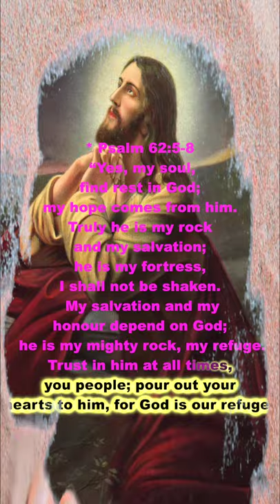Encouraging Bible Verses 14 - Sanoy